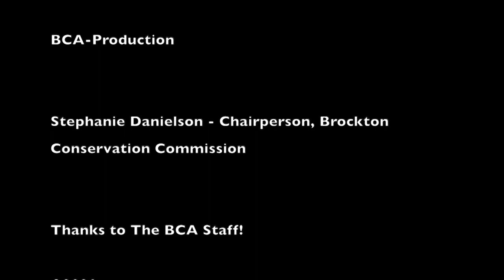Our Brockton 16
Stephanie Danielson - Chairperson, Brockton Conservation Commission